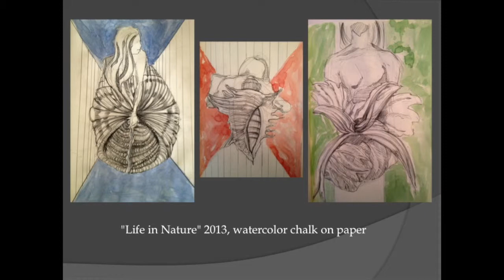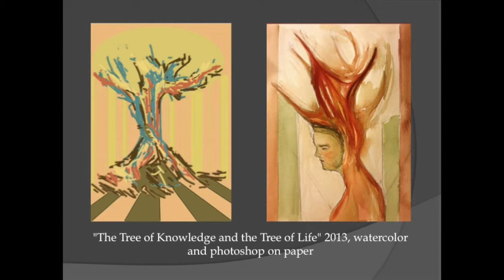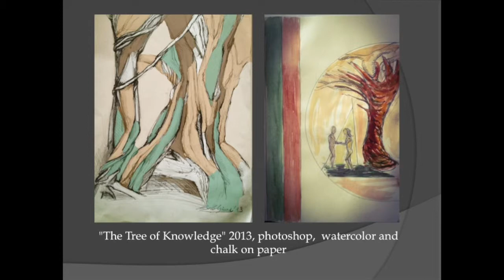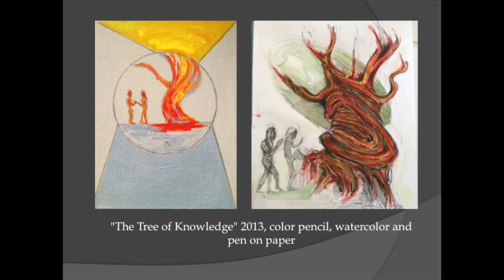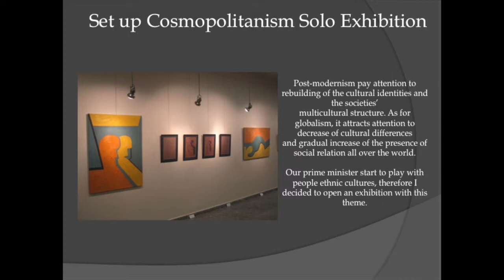MA Visual Art Project Gezi Park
This Project is about MA Visual Art Courses. This end of the first term. It is a brief description of my work.